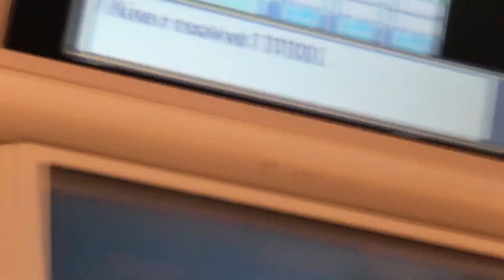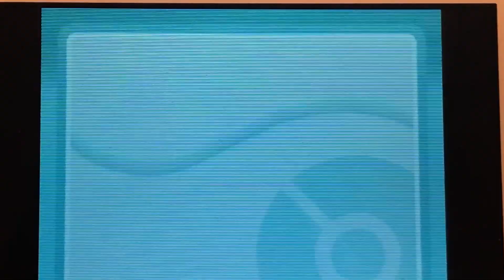LIVE!!! Second Shiny Totodile in HeartGold after 360 SRs/1080 Seen!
[Obtained July 29]
Art in the thumbnail is done by me! While the border is not so here is the link to the border.
I started this as a side SR hunt to have since the SRs go pretty quickly and I love to hunt in 4th gen games but I was very surprised to have gotten another shiny Totodile so quickly! My target is Chikorita and I will be continuing this hunt on the side of any other RE hunt I may be doing. Shoutout to my boyfriend who happened to be on the call when I got the shiny! He also got his very first shiny that same night before Totodile shined. He got a shiny Ponyta in Pokemon Let's Go Eevee via Catch Combo. I'm so happy he got his first-ever shiny, congrats to him! Anyways I can't believe I got another short hunt in just a short span of a week! I really hope this streak continues and I can upload even more videos.